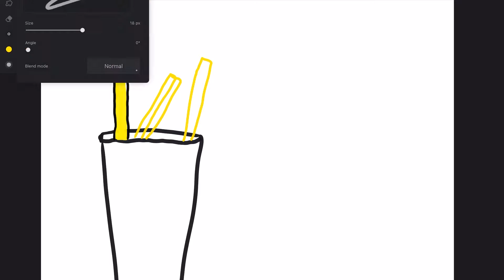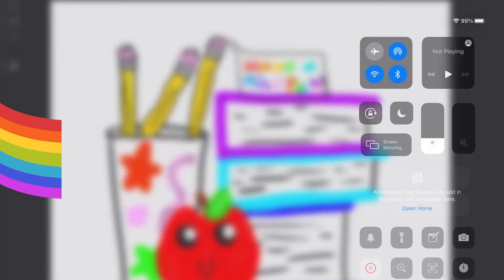Back to school